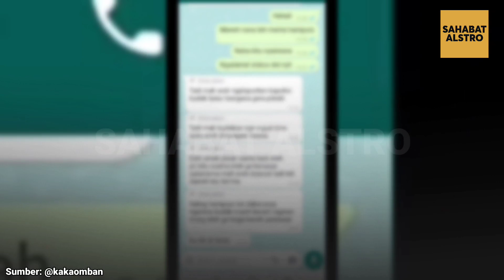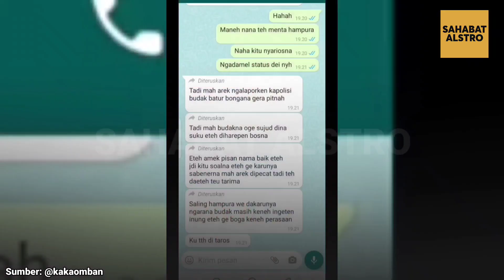Kelanjutan Emak-emak Mencuri di Minimarket, Dirinya Mengaku Telah Difitnah Sama Si Pegawai.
Baru-baru ini viral video emak-emak yang ketangkap basah mencuri 1 tas berisi keju di sebuah minimarket.

Awalnya pegawai itu sempat memaafkan perbuatan mencuri emak-emak tersebut dan ingin menghapus videonya yang telah viral, namun selang tak beberapa lama, emak-emak itu malah sebut kalau si pegawai itu telah memfitnah dirinya.

Dan parahnya lagi, emak-emak itu berkata kalau, si pegawai itu sampai bersujud-sujud meminta maaf karena telah memfitnah dirinya, dan karena takut dipecat sama atasannya.

Dan kemudian si pegawai inipun menepis perkataan emak-emak tersebut kalau yang dia katakan itu tak benar, dan si pegawai tak jadi menghapus video emak-emak itu yang ketahuan mencuri di minimarket tempat ia bekerja.

Dan si pegawai ini juga sebut kalau emak-emak itu sudah playing victim, dan rasa kasihannya sudah dipermainkan sama emak-emak itu.